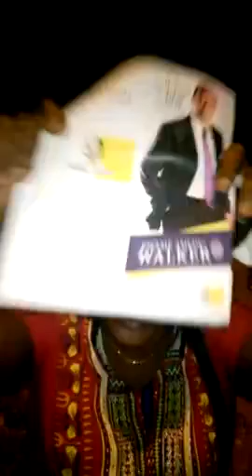UNITED 1 GHANA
Woman shares her concern about the current situation in Mother Ghana.